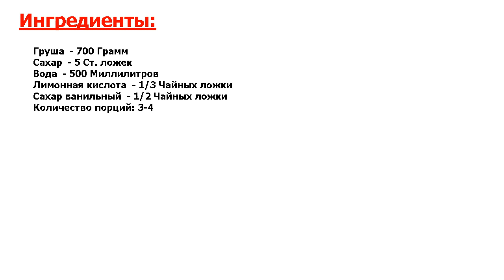Груши целиком на зиму — вкуснейший десерт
★Попробовав - влюбишься● Груши целиком на зиму — вкуснейший десерт в будни и праздники● Пропитанные сладким сиропом, с лимонной кислинкой, они станут настоящим лакомством для маленьких гурманов и не только● Берите на заметку!